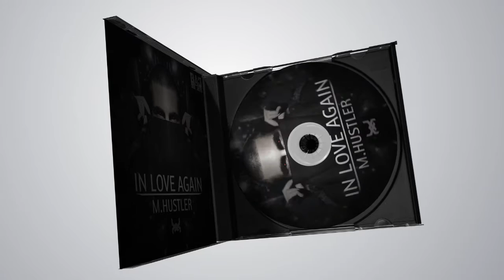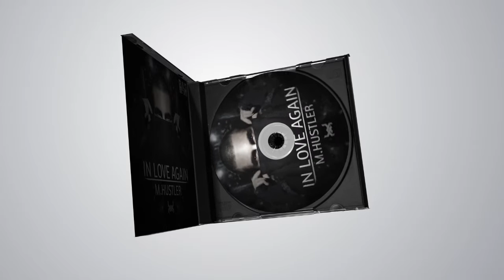M.Hustler-In love again (Original Mix) [BAD DEE JAYS rec.]